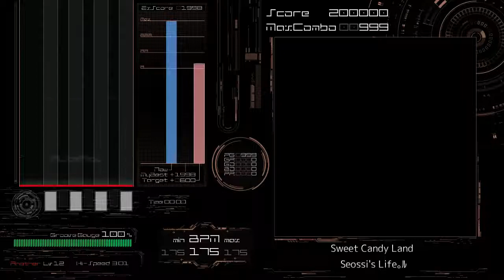[BMS AutoPlay] Sweet Candy Land - Seossi's Life☆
EVENT：konzertsaal - THE BMS OF FIGHTERS 2013 -